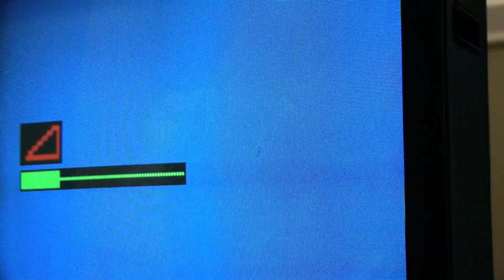Christian Falsnaes - There and Back (2010)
Performance / HD video 2010